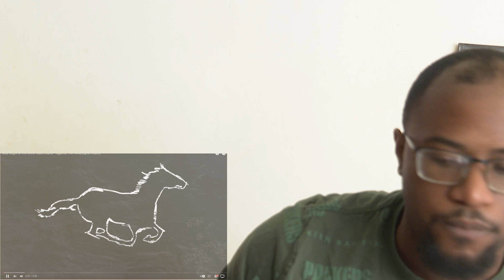First Time Reaction | Bob Seger - Against The Wind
Drew: @_therealac3